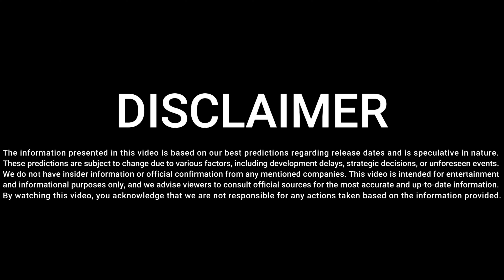List of All Marvel Studios Movies by Released Date